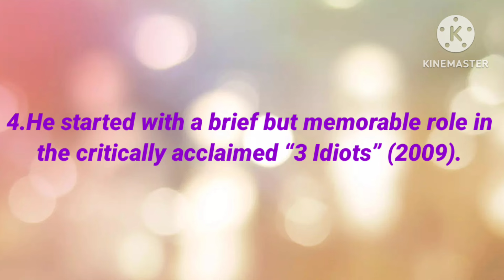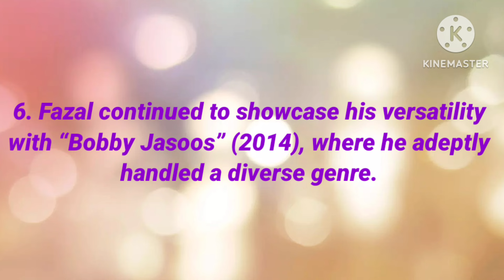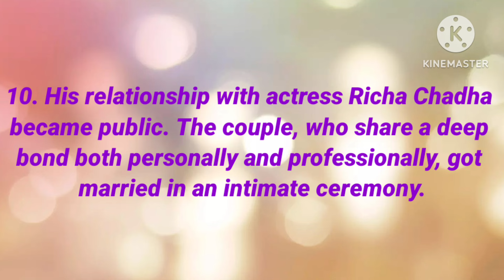10 Amazing Facts About Ali Fazal | Indian Bollywood Movies Actor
10 Amazing Facts About Ali Fazal | Indian Bollywood Movies Actor | ‎@Cat123._